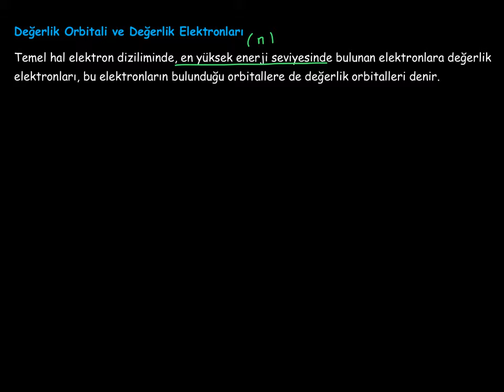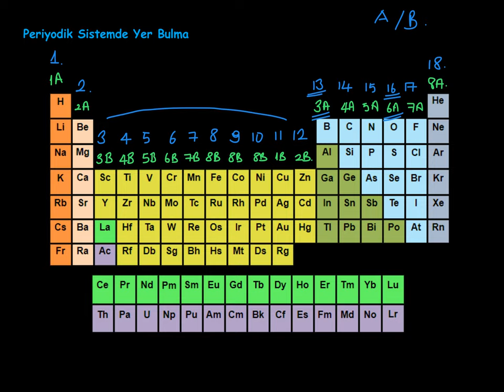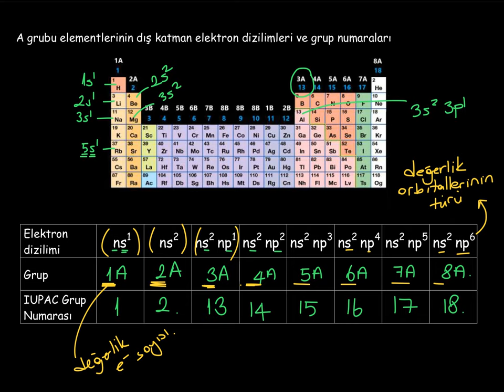19. Modern Atom Teorisi_2. BÖLÜM: Elektron Dizilimleri_9_Periyodik Sitemde Yer Bulma_A Grupları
Elektron dizilimleriyle A grubu elementlerinin periyodik sistemdeki yerlerinin belirlenmesi